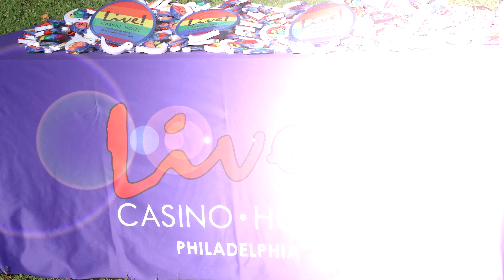Live! in the Community - 2024 Pride Run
Live! Casino & Hotel Philadelphia was proud to once again serve as the Presenting Sponsor of the Philly Pride Run, benefitting the William Way LGBT Community Center.